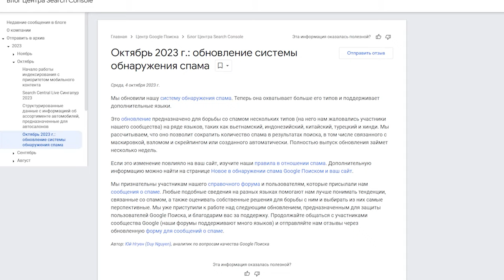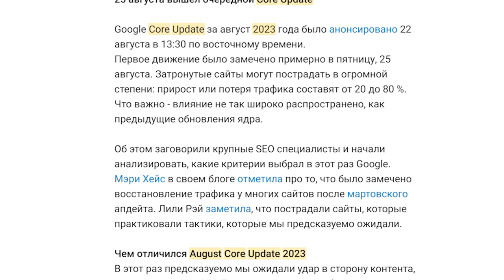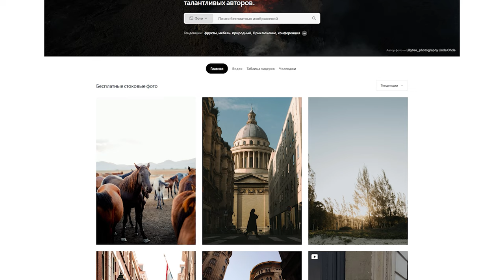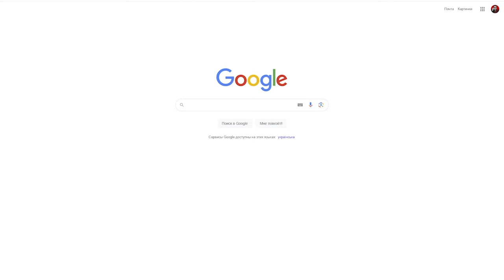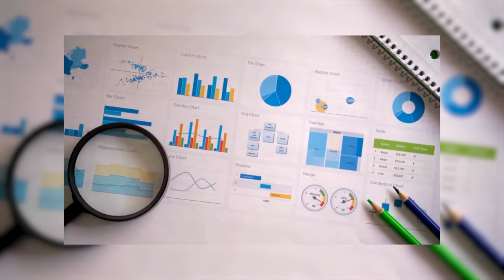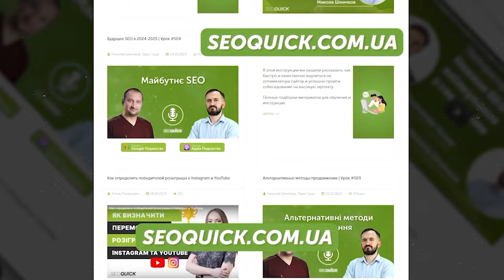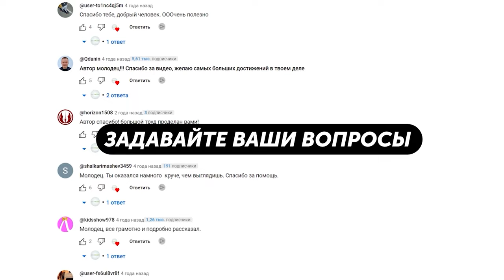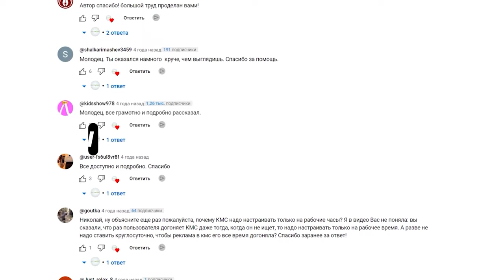Осенние апдейты Google 2023 - Core, HCU и Spam - Подкасты на SEOquick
Осенью 2023 года Google выпустил три ключевых апдейта, которые могут оказать значительное влияние на ваш сайт:

- Google Core Update 2023: делает акцент на улучшении скорости сайтов в определенных нишах.
- Helpful Content Update 2023: направлен на повышение качества контента на сайтах.
- Spam Update 2023: основная цель — борьба с ресурсами, которые используют спамные методы продвижения.

Эти обновления уже повлияли на многие сайты. В подкасте Николай Шмичков раскроет ключевые моменты каждого апдейта. Также вас ждут простые рецепты, как не попасть под бан.

На какие вопросы вы узнаете ответы:

- Какой из апдейтов самый проблематичный для сайтов?
- По каким критериям Helpful Content Update снижает позиции сайтов?
- Какие методы оптимизации контента наиболее эффективны?
- Какие ниши больше всего подвержены влиянию Google Core Update?
- Что такое Spam Update и против каких сайтов он направлен?
- Какие особенности SEO в Украине?

Советы, которые вы получите:

- Анализ и адаптация вашего  сайта под апдейты Google.
- Управление контентом: как избежать проблем с ранжированием из-за использования чужого контента.
- Оптимизация скорости сайта: почему это важно и как провести технический аудит вашего сайта.
- Изменение SEO-стратегии: советы по изменению тактик SEO, чтобы  вы смогли избежать спам-апдейта и улучшить репутацию сайта в глазах поисковика.
- Использование гостевого постинга: почему стоит отдать предпочтение гостевому постингу вместо продвижения через биржи ссылок.
- Планирование на будущее: как вам готовиться к предстоящим изменениям в алгоритмах Google и поддерживать конкурентоспособность.

Включайте подкаст и узнайте, как адаптировать свой сайт под последние требования Google!

Содержание:
00:00 Вступление
00:47 Cистема определения полезного контента. Что делать с чужим контентом? Рекомендации и советы
05:17 Google Core Update 2023
07:15 Коротко про апдейты, ссылочная проблема, SPAM update,
11:52 Советы и рекомендации
14:59 Завершение